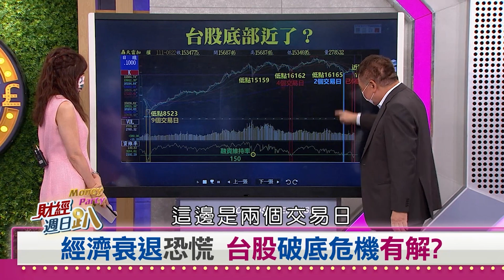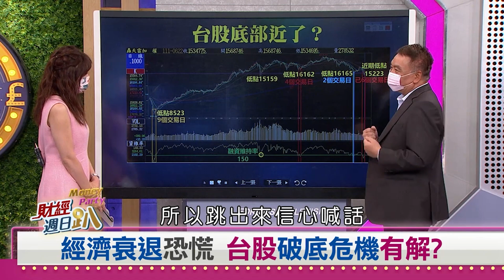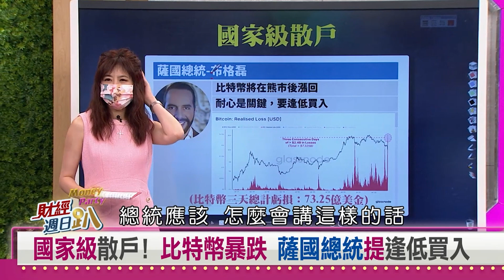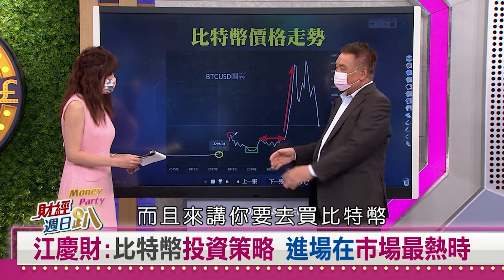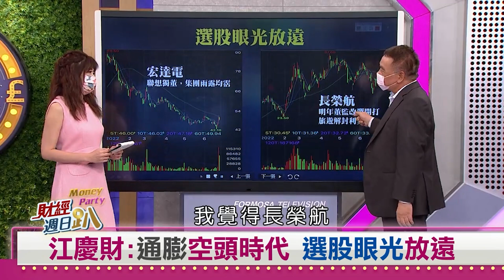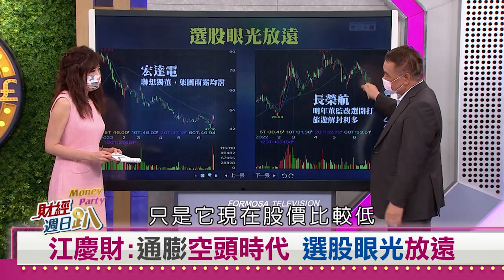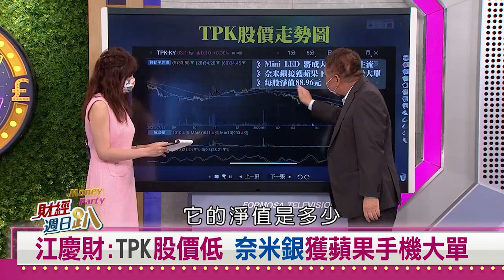民視《財經週日趴》台股破底危機收斂 長線佈局選股至上 江慶財分析師 精彩片段 20220626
近日大盤受到升息以及
後續經濟衰退產生動搖
何時有機會出波段大反彈

在通膨兼空頭的時代
選股眼光更要放遠看
老師傅在節目推薦一檔
產業利多將爆發的個股

不想錯過精選飆股資訊
請搜尋LINE: @good101
記得點擊+1，才不會漏掉任何最新訊息喔

想加入江慶財團隊，或是有其他持股問題